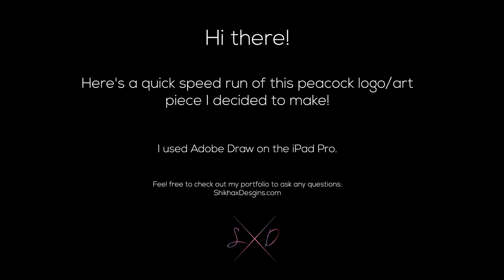Time Lapse of Peacock Logo Design | ShikhaxDesigns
Hi there!

This is a time lapse of my time working on this little peacock logo design concept. All the work was done using Adobe Draw on my iPad. The sketch that I'm going off was also done in Adobe Draw but I decided to stick to the actual formation of the final design!

I recently invested in the iPad, so I'm just getting used to a tablet and pen, but I'm loving it so far!

If you have time, please check out some of my other platforms!

This video was also put together using Adobe After Effects with graphics from Adobe Illustrator.

Thanks!
Shikha